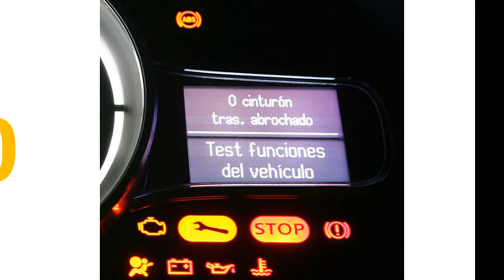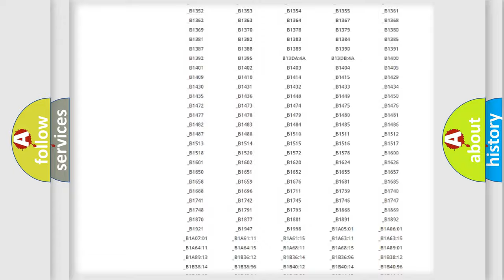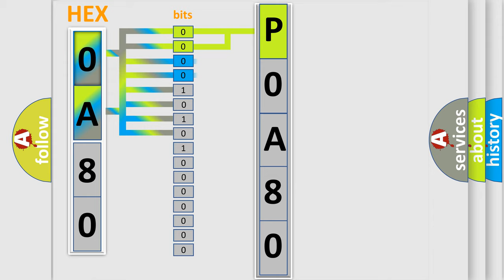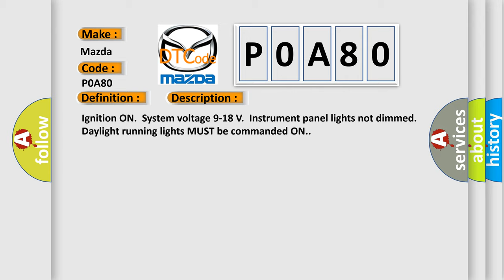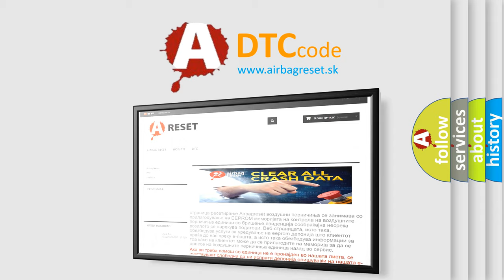DTC Mazda P0A80 Short Explanation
Contents:
0:21 Basic DTC analysis according to OBD2 protocol standard.
1:48 Insight into programming
2:58 A diagnostically understandable description of the Diagnostic Trouble Code
3:05 Basic error definition

Make:
Mazda
Code:
P0A80
Definition:
Four Wheel Drive High Range (4HI) Indicator Circuit
Description:
Ignition ON.System voltage 9-18 V.Instrument panel lights not dimmed.Daylight running lights MUST be commanded ON.